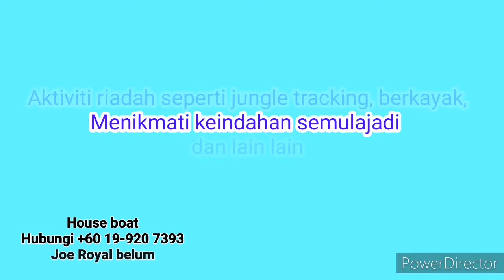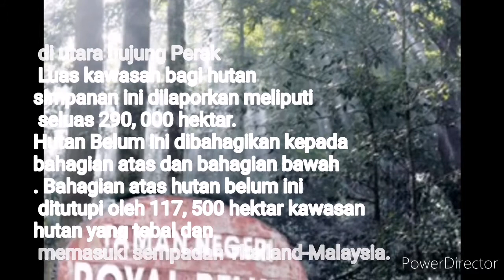Royal Belum State Park, Perak, Malaysia The oldest rainforest in the world 130 Million years old.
The untouched rainforest is estimated to be over 130 million years old and is the oldest in the world. The Royal Belum State Park is a huge park in the northern parts of Peninsular Malaysia. It is part of the even bigger Belum-Temengor Forest Complex (BTFC) that is shared with Thailand. Together with Taman Negara National Park it is one of the oldest rainforest in world, dating back over 130 million years. Belum is a state park. This means that local government is allowed

"14 of the World's Most threatened mammals; among them the Malaysian Tiger, the white-handed Gibbon, Asiatic Elephant, Malaysian Sunbear, Sumatran Rhinoceros and Malayan Tapir still roam freely in this natural habitat